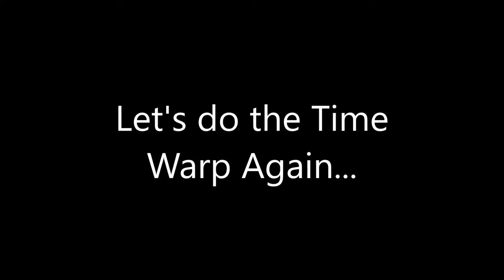Time Warp - The Rocky Horror Picture Show (2016)